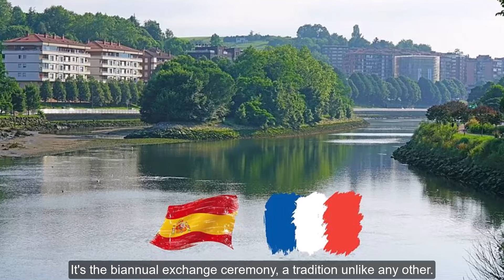The Land which Changes borders every 6 Months | Pheasant Island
In this video, we delve into the rich history and unique traditions of Pheasant Island, where sovereignty changes hands every six months in a mesmerizing display of diplomacy and cooperation. Discover the origins of this intriguing phenomenon dating back to the Treaty of the Pyrenees in 1659, and learn about the symbolic significance of the biannual exchange ceremony.

But Pheasant Island is more than just a historical curiosity – it is a symbol of unity and harmony in an ever-changing world. Join us as we uncover the challenges facing the island today and celebrate its enduring message of peace and cooperation.